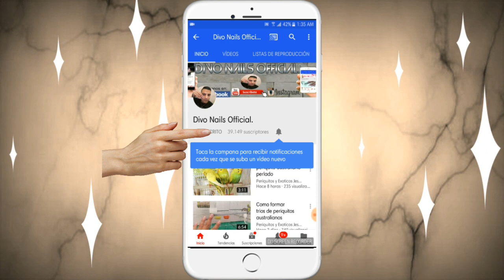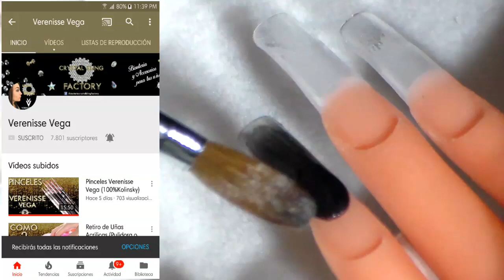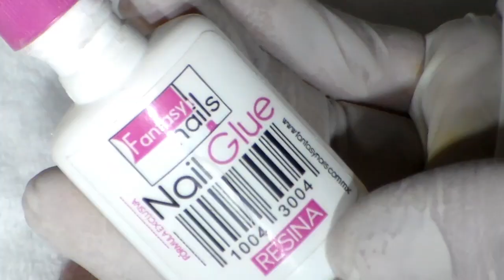Uñas acrilicas elegantes Rosgold y capuchino / Colaboracion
espero que les guste mis chicas recuerden que solo son ideas , para que ustedes se puedan basar en algun diseño saludos